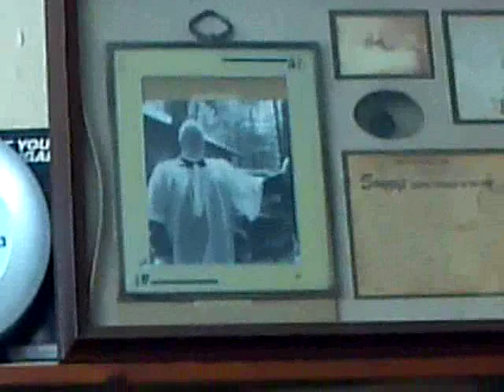Kramer's Pipe and Tobacco Shop, Beverly Hills - 1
UPDATE 11/17/17  Mrs. Kramer-Keller sent this mass email today:

To our Friends and Loyal Customers:

With saddened hearts, we want to let you know that, after 68 years in the same Beverly Hills location, our family owned business, Kramer's Pipe & Tobacco Shop, will be closing its doors December 31.  It is bitter-sweet for Jim and me, but times change and we are looking forward.

We are forever grateful to the Glassell and the Tronstein families, our landlords for 65 years, their care and friendship meant the world to my parents and to us. They were an important part of building and preserving the village of Beverly Hills, which was referred to in a recent Beverly Hills Courier editorial, ending with "Despite all the rhetoric, about Beverly Hills being a 'village', there is very little 'village' left."

Our decision was made, and made easier for us to accept, due to many factors:

1) CA state Tobacco Taxes (now 67% - which lumps together pipe tobacco & cigars with cigarettes.  What other legal product do we tax so high?) causing people to buy out of state - over the internet.  (It appears that marijuana will be taxed at a lower rate in CA come January!)

2) new pending FDA regulations which would make it nearly impossible for small shops to blend pipe tobacco,

3) both city and state restrictions/legislations – that, in our opinion, unfortunately have gone way overboard in their rulings regarding, again, a legal product,

4) the city deeming it necessary for construction purposes, and seemingly their only choice, to remove our on-street metered parking since the beginning of this year - turning Little Santa Monica into a virtual freeway - to the total dismay of small businesses lining our street,

and mostly 5) the end of our lease.

One saving grace is my father's 7 private house pipe tobacco blends (from the early 1950's) now having a new life (with our exact formulas and same blending tobaccos) on-line at smokingpipes.com under Kramer's Pipe and Tobacco.  Sykes Wilford, Rick Newcombe, and Brian Levine - you gave my father's legacy a chance to live on.

Good-byes are too hard.  I know we will see many of you.

Thank you from the depths of our hearts - and my parents' hearts - for your support and loyalty.

With a flood of warm memories of our neighbors, salespeople, customers, and friends throughout the years ~

Big Thanks,
Marsha Kramer Keller and Jim Keller

Thanks to Mrs. Kramer Keller for her shop tour and for maintaining a tobacconist landmark!

Please post comments and video responses.  Also, give us a tour of your local tobacconist.